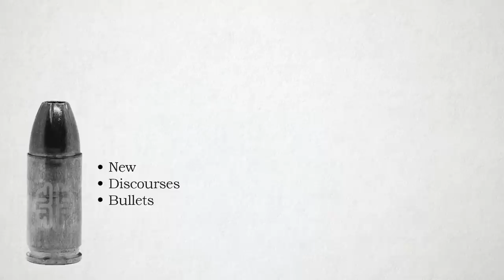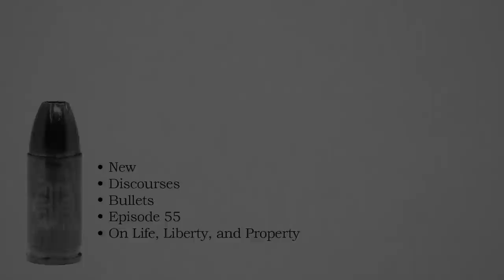On Life, Liberty, and Property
New Discourses Bullets, Ep. 55

In the Declaration of Independence, Thomas Jefferson famously used a curious phrase to describe man's fundamentally inalienable rights: "among these, life, liberty, and the pursuit of happiness." What many do not know is that Jefferson was riffing off and augmenting a similar formulation from John Locke, who argued that we have inalienable rights to life, liberty, and property. Locke further argued that our right to property is meaningful in that the free use of our property is a means to enable our pursuit of happiness, thus explaining the meaning in Jefferson's phrase. In this episode of New Discourses Bullets, host James Lindsay breaks down these inalienable rights and why they matter so much, especially in fighting against Woke Marxism. Join him to learn why they are at the center of everything we must protect and the primary target for any tyrant who would rule over us.